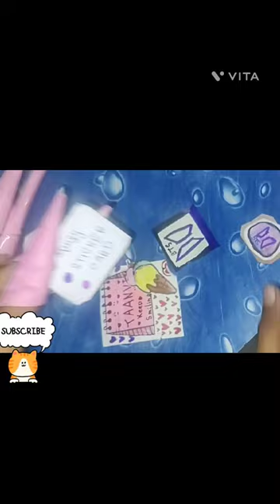BTS blind bag for my cuties ❤️